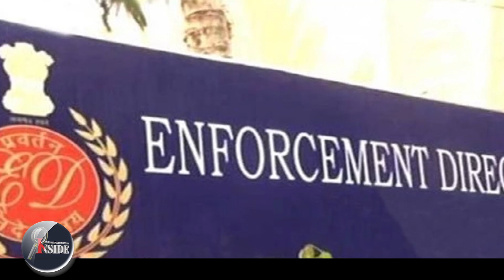ED raids Popular Front ഇവിടെ മദ്യം ഹറാം ഗള്‍ഫില്‍ മദ്യക്കച്ചവടം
"കഴിഞ്ഞാഴ്ച കണ്ണൂര്‍ പെരിങ്ങത്തൂര്‍, മലപ്പുറം. പെരുമ്പടപ്പ്, മൂവാറ്റുപുഴ, മൂന്നാറിലെ മാങ്കുളം എന്നിവിടങ്ങളില്‍ എന്‍ഫോഴ്സ്മെന്റ് തെരച്ചില്‍ നടത്തിയിരുന്നു. ഇവിടെ നിന്നും പോപ്പുലര്‍ ഫ്രണ്ട് നേതാക്കള്‍ കള്ളപ്പണ ഇടപാടുകള്‍ നടത്തിയതിന്റേയും ഇവര്‍ക്ക് വിദേശ നിക്ഷേപം ഉള്ളതിന്റേയും രേഖകളും ഡിജിറ്റല്‍ തെളിവും തെരച്ചിലില്‍ പിടിച്ചെടുത്തിട്ടുണ്ടെന്നും ഇഡി അറിയിച്ചു.